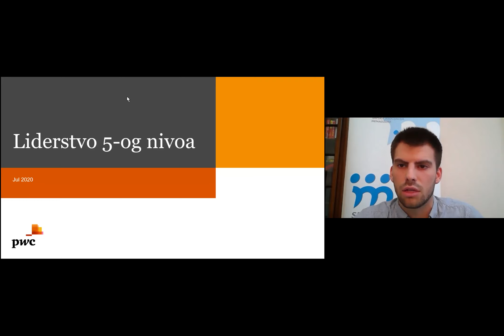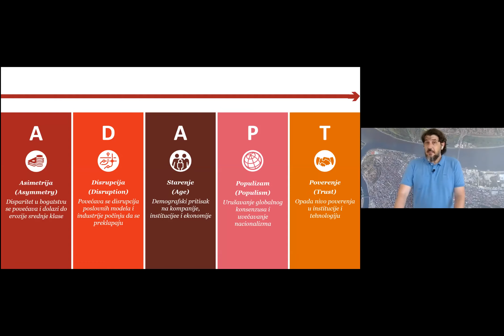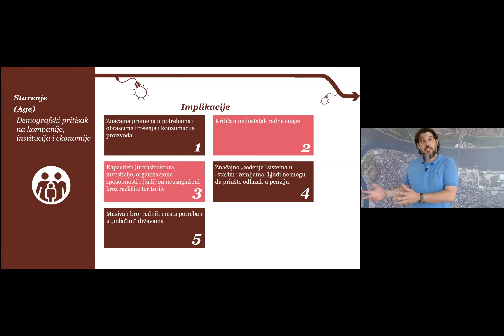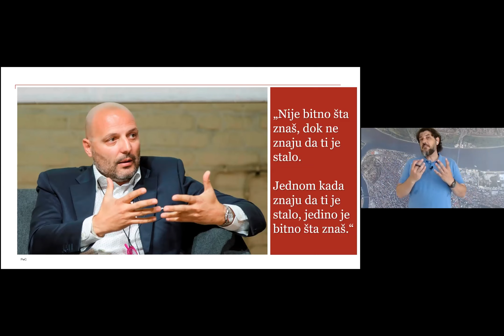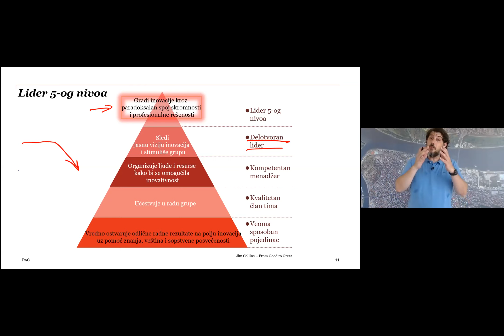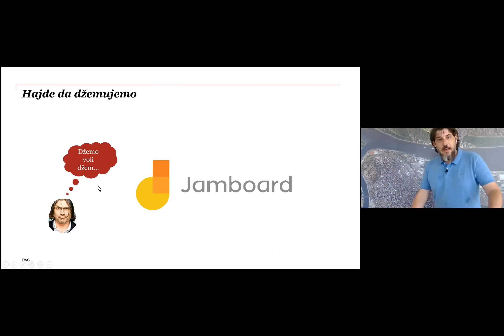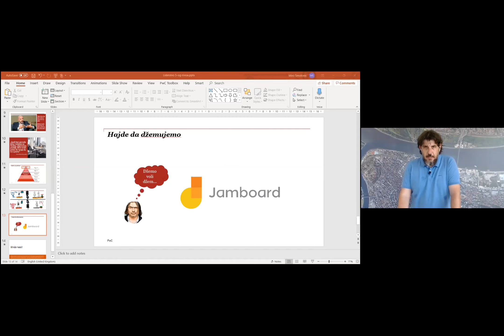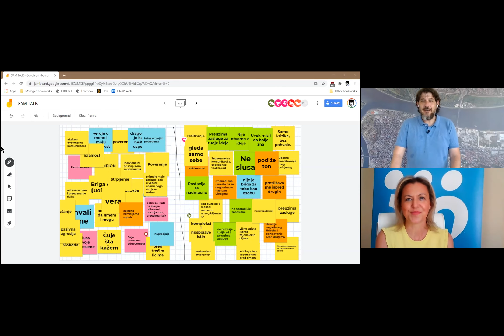SAM Talk - Liderstvo 5-og nivoa, Miro Smolović, Director SEE, PwC Academy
Gost "SAM Talk-a" bio je Miro Smolović, PwC's Academy Director SEE, koji je održao predavanje i radionicu pod nazivom "Liderstvo 5-og nivoa" zasnovano na knjizi "Od dobrog ka sjajnom", autora James Jim Collins-a.
Moderator predavanja bila je Tanja Lazarević, Operations Manager, SAM dok je tehnička moderacija bila poverena Vojislavu Tatereviću, asistentu programa, SAM.